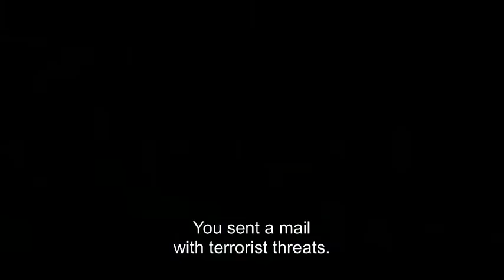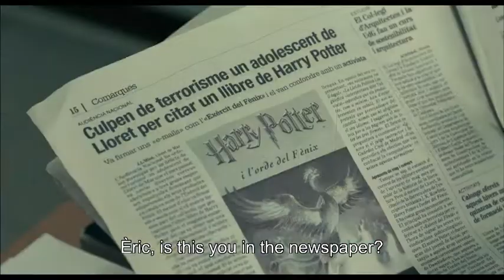Trailer Fènix 1123 (English)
In autumn 2004, Èric Bertran, a 14 year-old boy, creates a website inspired by Harry Potter and the Order of the Phoenix to defend the Catalan language.
One night, thirty federal officers from the anti-terrorist unit in Madrid burst into his house and accuse him of cyberterrorism. His crime? Sending an email to a chain of supermarkets requesting that labelling should be in Catalan.